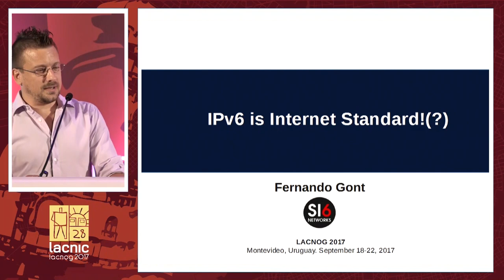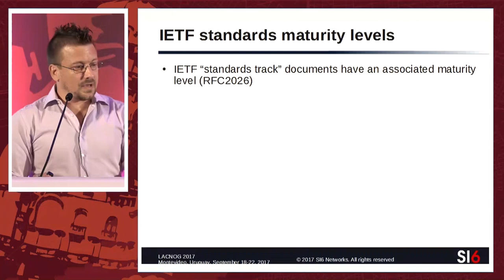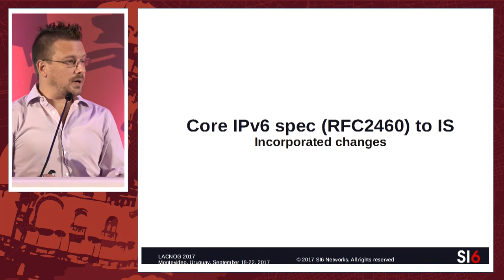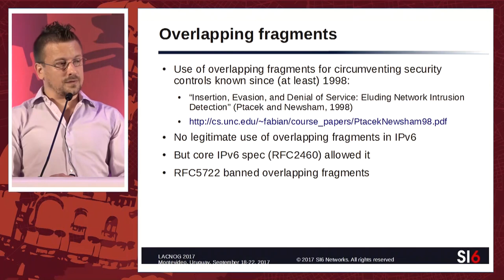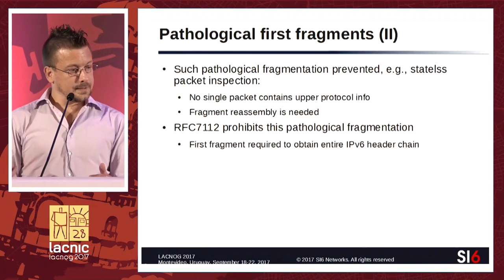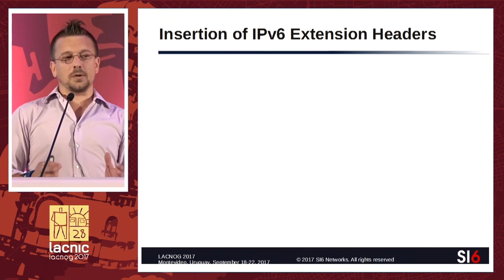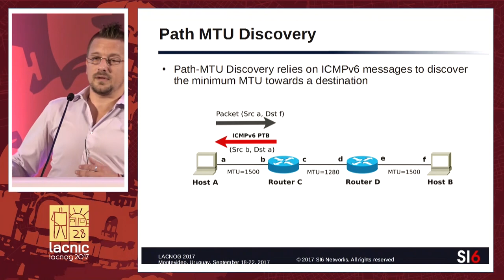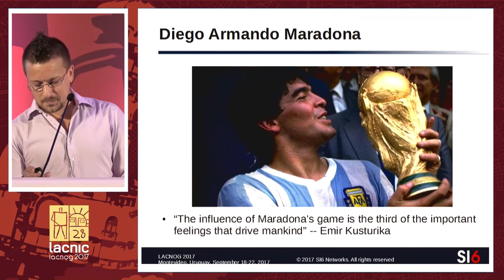¡IPv6 es estándar de Internet!